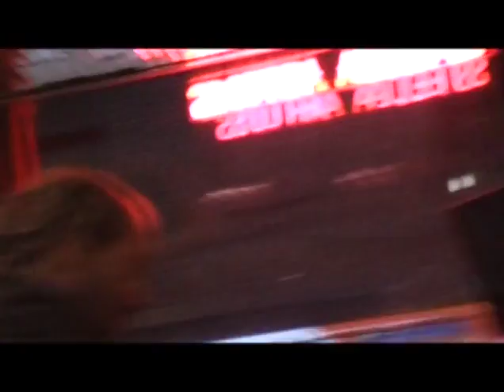Aristide & Jean Zégarés (fameux concert au Presto)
James Chueire pour la captation :)